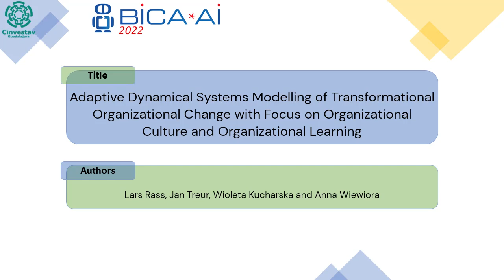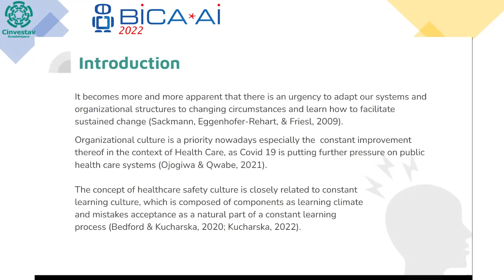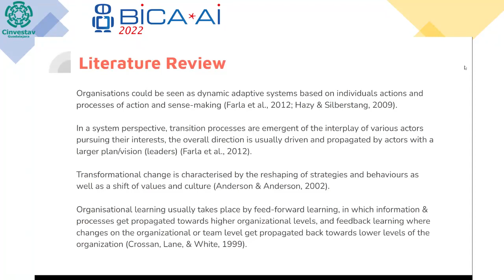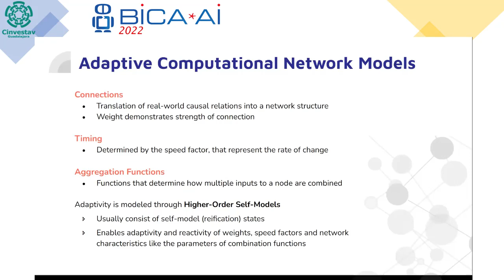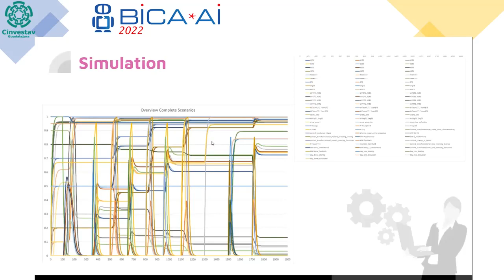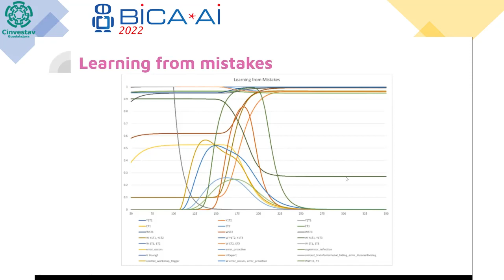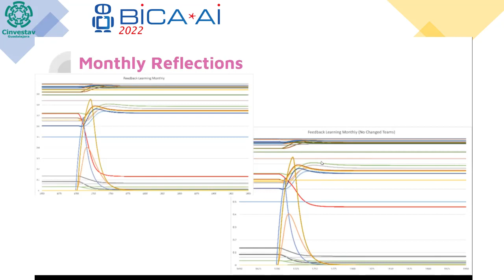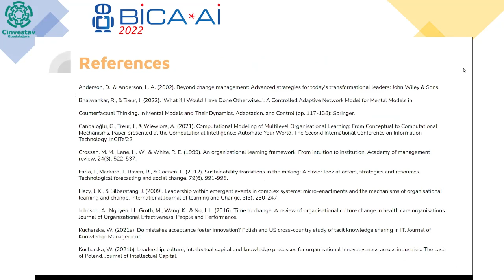2022 09 22 Room 9 Lars Rass